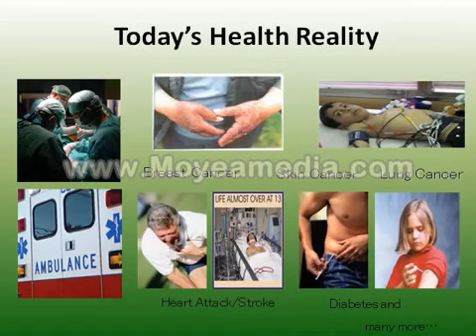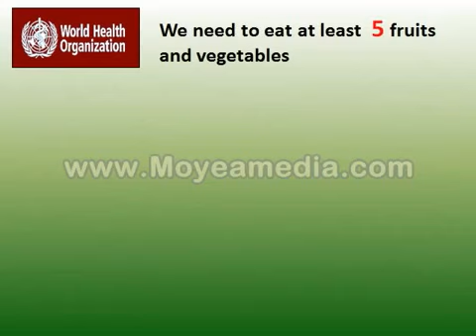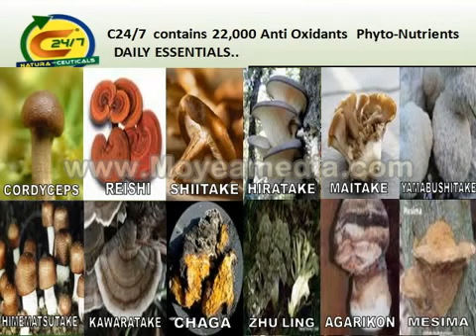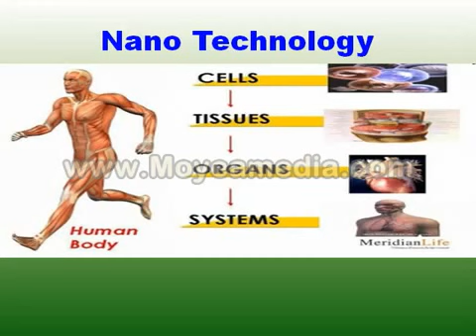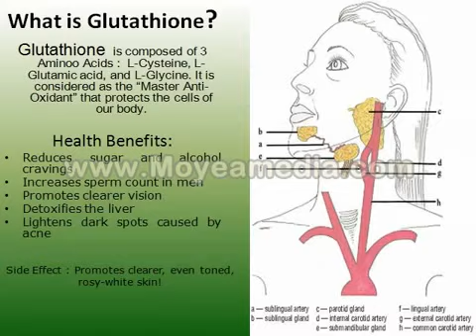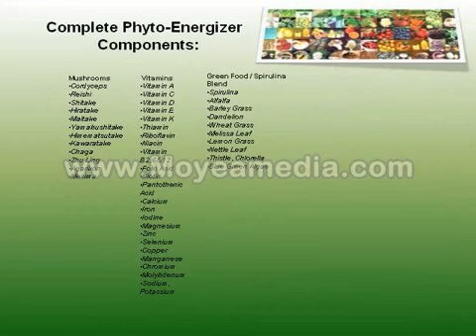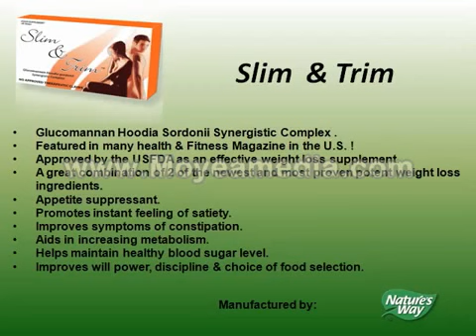AIM GLOBAL PRODUCT PRESENTATION : Jenney Zapanta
Aim Global Dubai : Jenney Zapanta